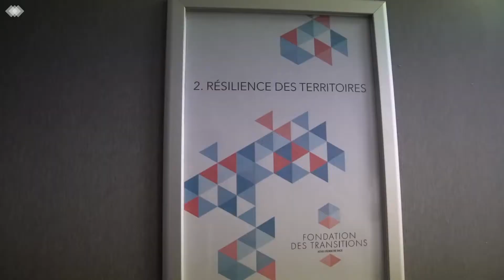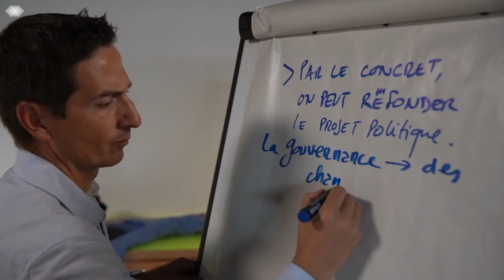Stop exclusion énergétique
Stop à l'exclusion énergétique. Venez relever le défi collectif que nous lançons le 5 septembre à 11h au Palais Brongniart pour sortir 1 million de personnes par an de la précarité énergétique.